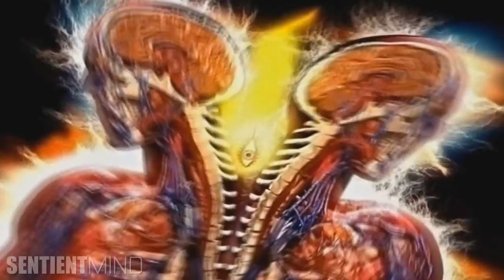Anonymous - Message to the World